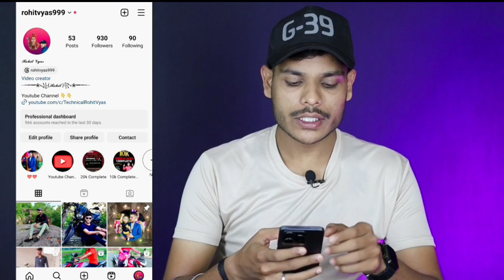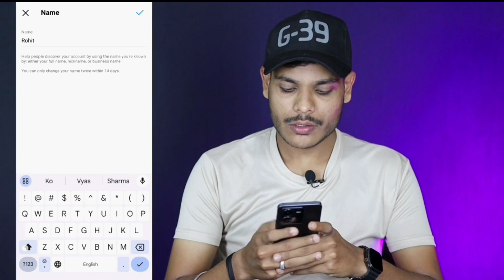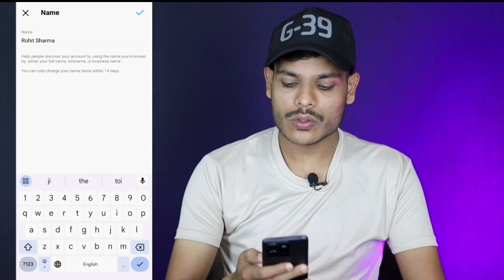Instagram Me Name Kaise Change Kare | Insta Name Change | Change Name On Instagram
TOPIC DISCUSSED
How to Change Name on Instagram
how to change name in instagram
name change kaise kare instagram ka
instagram ka name change nehi ho raha hai
instagram id ka name kaise change kare
instagram account name change kaise kare